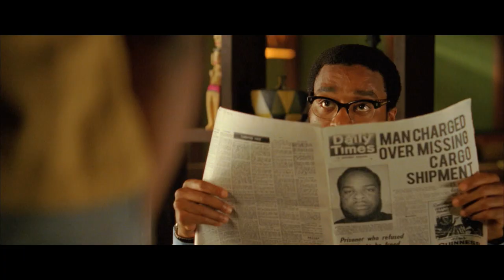Movie - Half Of A Yellow Sun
Half of a Yellow Sun is an epic love story set in Nigeria that weaves together the lives of four people swept up in the turbulence of war. The story is based on best selling novel of the same name by Chimamanda Ngozi Aidchie and from the producers of The Constant Gardener and The Last King of Scotland. The film stars Chiwetel Ejiofor (12 Years a Slave), Thandie Newton (The Pursuit of Happyness) and Anika Noni Rose (Dreamgirls, No. 1 Ladies' Detective Agency) and is directed by Biyi Bandele.